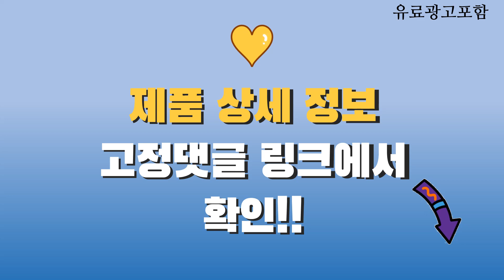스팀기 Top10! 가격, 평점, 후기! 놓치지 마세요!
❤️❤️❤️ 요즘 인기있는 스팀기 구매 가격 평점 리뷰 정리해 봤어요! ❤️❤️❤️

[00:06]
10위. 한경희 유선 2in1 살균 스팀청소기 EHSM-D2000WT + [117,990원]

[00:11]
9위. 필립스 핸디형 스팀 다리미 STH1010/10 화이트 + [33,700원]

[00:16]
8위. 일리 밀크프로더 우유거품기 F280G(화이트) [86,400원]

[00:21]
7위. 비쎌 패브릭 다용도 스팟클린 프로페셔널 습식 청소기 [309,000원]

[00:26]
6위. 카처 스팀청소기 + 극세사 걸레 4p 옐로우 [309,000원]

[00:31]
5위. 필립스 뉴 스팀앤고 핸디형 스티머 GC362/88 혼합색상 [45,700원]

[00:36]
4위. 스팀파파 스탠드형 스팀다리미 PSI-2100W 화이트 [41,000원]

[00:41]
3위. 듀라이프 핸디 스팀 청소기 HB-105 옐로우 [45,290원]

[00:46]
2위. 유니맥스 강력분사 핸디스팀 청소기 UVC-A1802ST 화이트 [32,500원]

[00:51]
1위. 홈플래닛 핸디형 스탠드 스팀다리미 MW-801 [23,900원]